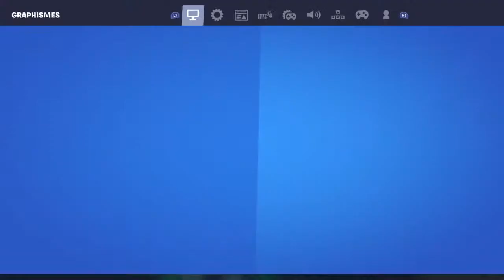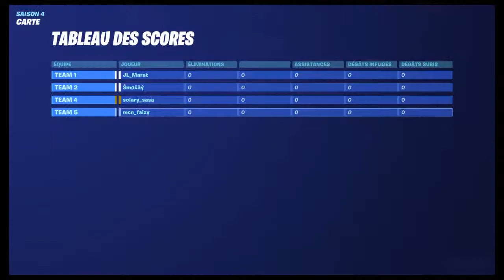Live défi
✌Bonjour a tous    je m appelle iruzo je suis joueur ps4
 Ici vous trouverez du fortnite
Épic iruzo on youtube

Setup actuelle 📽
Ps4
Manette scuf
Casque raser🎧

Objectif
✔100
❌200
❌500
❌1000
❌10 000
Aider moi à faire tout c est objectif

Sinon bon visionnage à tout et dsl à tout pour le song dans mes vidéos